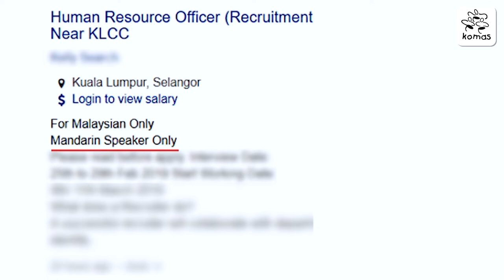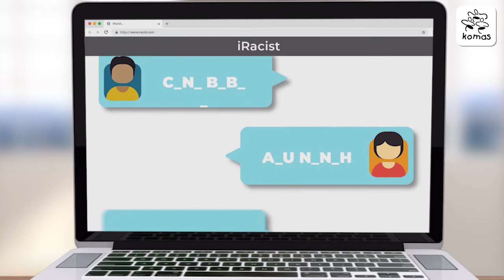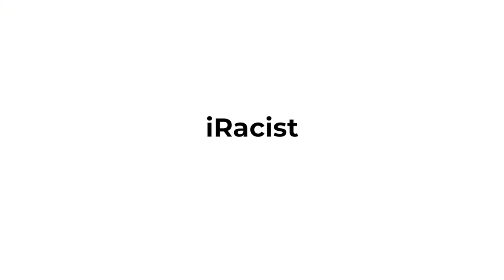iRacist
Is it time to reboot our OS as humans?